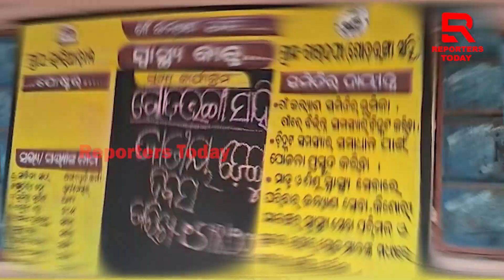ପାଣି ଟୋପାଏ ପାଇଁ ଡହଳ ବିକଳ ଗାଁ ଲୋକେ